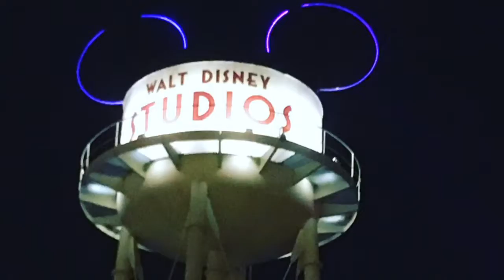Disneyland Paris - March 2018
A quality couple of days at Disneyland Paris with a day in the city to boot. From running through the parks to doing boomerangs at landmarks; here is a video to remember the trip!

Footage captured on GoPro Hero 3+ Silver, iPhone and Samsung Galaxy - we don't discriminate here! Edited on Splice and iMovies.